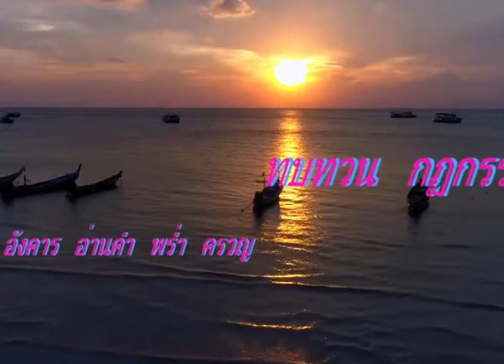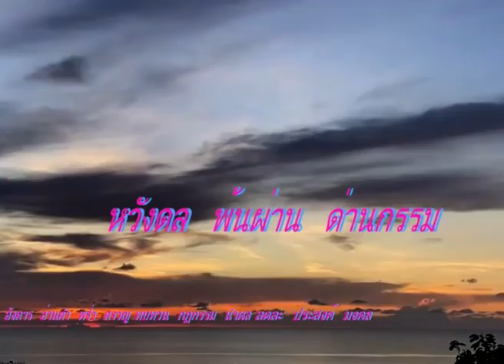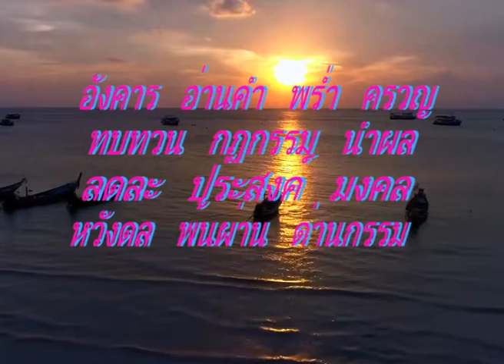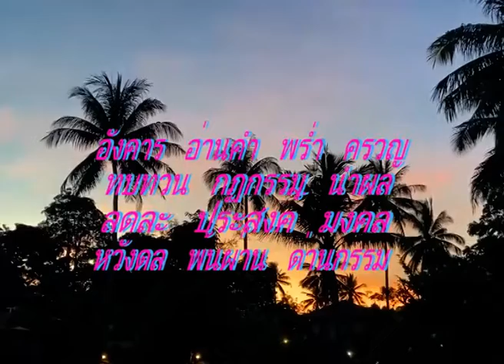ครวญ อังคาร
อังคาร อ่านคำ พร่ำ ครวญ
ทบทวน กฏกรรม นำผล
ลดละ ประสงค์ มงคล
หวังดล พ้นผ่าน ด่านกรรม